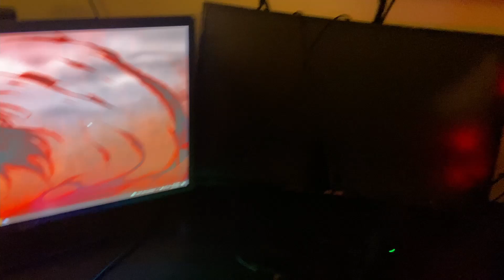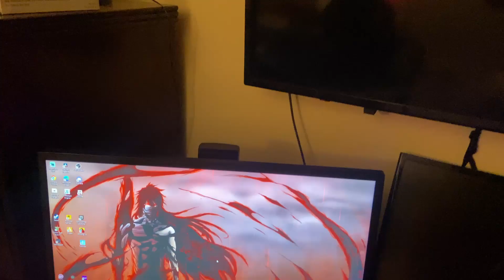First YouTube Video/PC Setup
This is my first Youtube Video on this channel. It is a combination of my Pc setup and a first video.